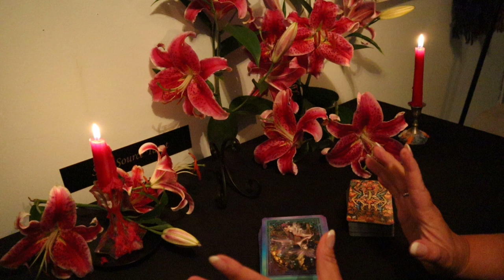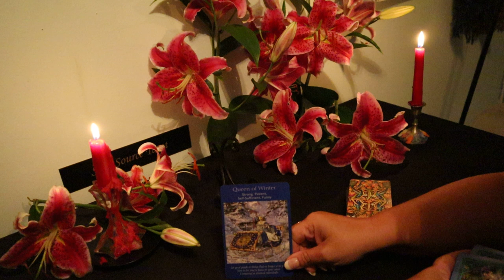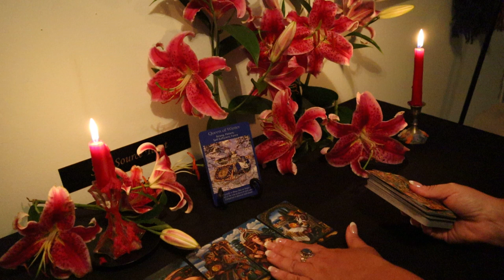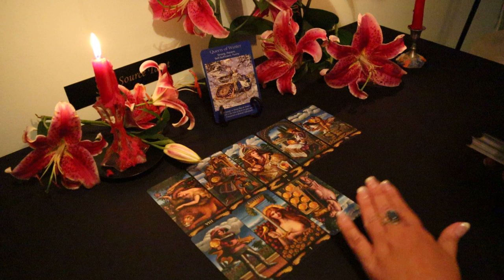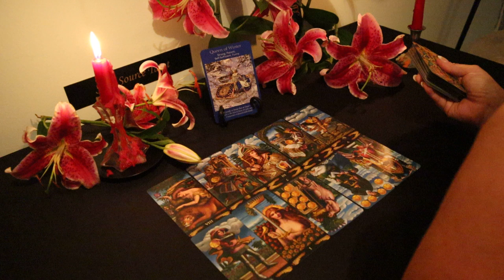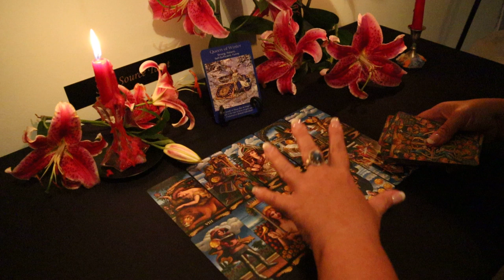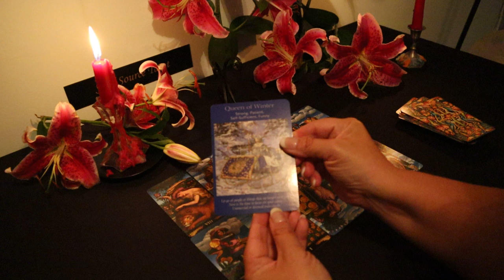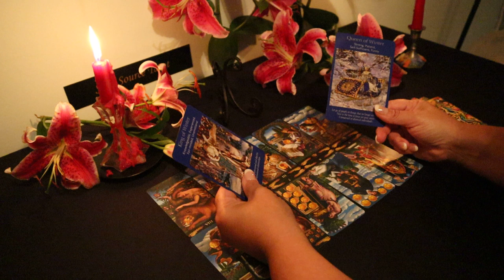The Daily Vibe...That New Idea..Could Really Work Out...August 3 Daily Tarot Reading